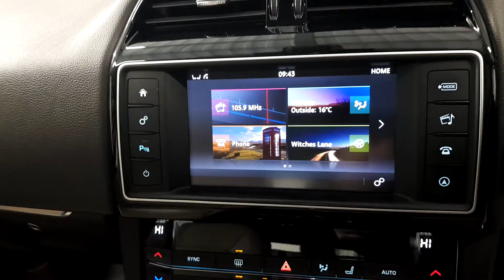171D35029 - 2017 Jaguar F- PACE 2.0 D AWD PRESTIGE 5DR 117 per week with 30...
Autoboland Jaguar Land Rover